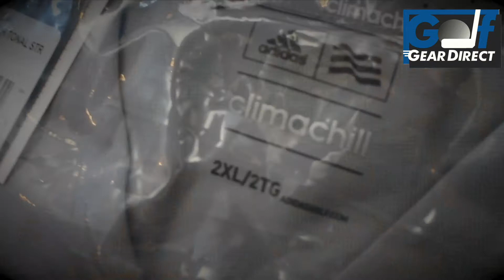Master Clothing from Adidas Golf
Sport the outfits of Master's 2017 Winner Sergio Garcia. Shirts, Trousers & Shorts all available in the new Spring/Summer 17 range.